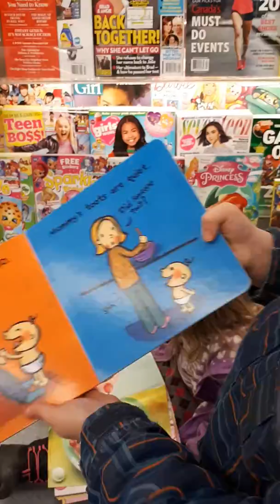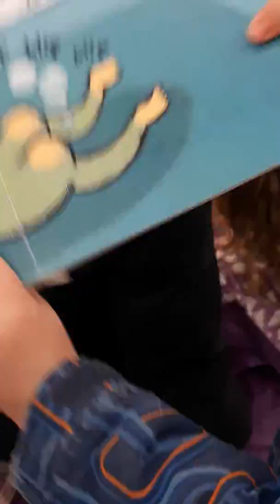Adrian reading the children's book: Toot